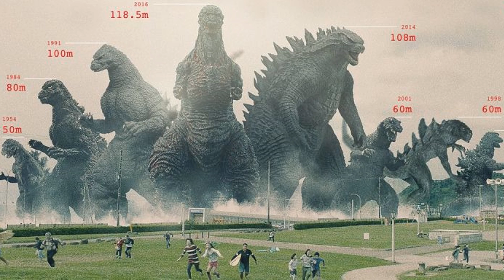10 Reasons to Watch Godzilla Heisei Era Movies!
I've already looked at reasons to watch the Showa era Godzilla films, now, lets take a look at the Heisei era!  With new kaiju like Destoroyah, SpaceGodzilla, and Biollante, Godzilla has his work cut out trying to defeat these monsters!

Nintendo Godzilla Theme